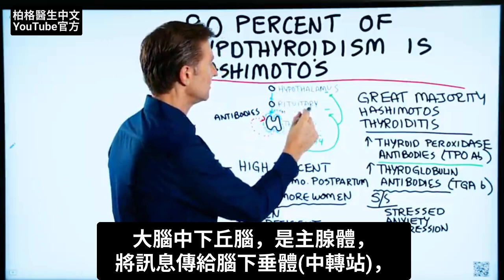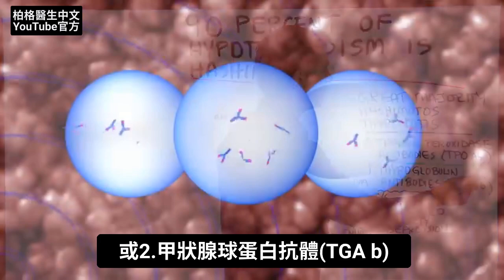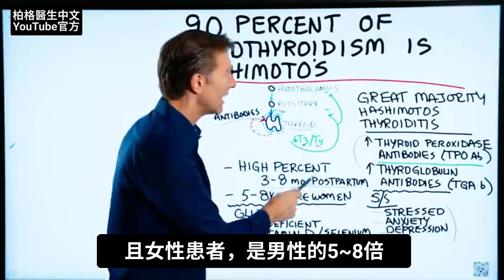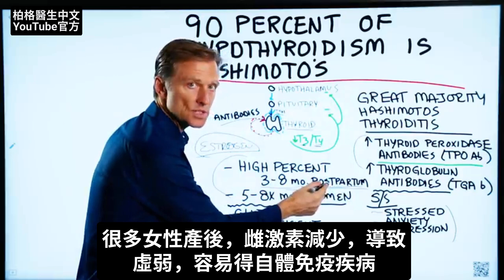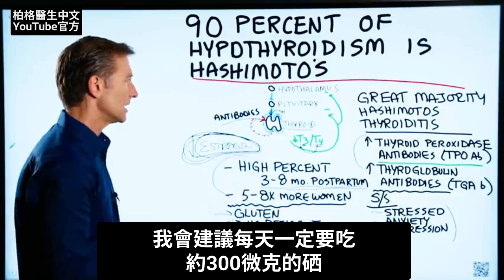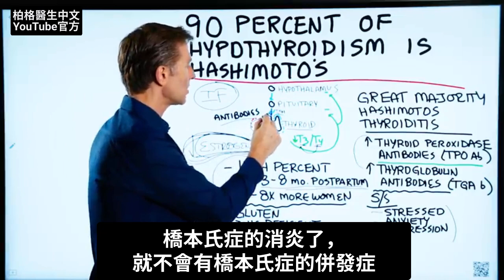甲狀腺低下,九成是橋本氏甲狀腺炎,自然療法,柏格醫生 Dr Berg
時間標記：
 0:00橋本氏症佔所有甲狀腺機能低下症的 90%
 1:13橋本氏症是一種自體免疫疾病
2:25本橋氏症的原因？
 4:25牠吃杏仁可助改善柏格醫師伯格談：大多數腺機能低下的病例（90%甚至更多）都來自橋本氏症。大腦中的下視丘，像主腺體。傳遞訊息給大腦下垂如果T3或T4（肥胖）低迷，會腦向下垂體發送訊號，從而產生更多的肥胖問題。如果有反饋迴路的免疫問題，產生抑制並引起發炎，攻擊自己的肥胖，就會有肥胖問題。橋本氏症是一種自體免疫疾病，意味著有細胞攻擊日語，淨化了胰臟持續性發炎。因此，橋本氏症與其說是甲狀腺問題，不如說是免疫問題。測試本橋氏症的最佳方法： 1 . 芭蕉過氧化物酶抗體(TBO Ab) 2. 芭芭過氧化物酶抗體(TGA b) 如果測試呈陽性，你很可能患有橋本氏症。明顯常見的症狀是壓力大、焦慮、憂鬱，或有任何其他橋本氏症的奇怪部位出現，你也可能有頭痛功能亢進症狀。有時橋本氏症是很長時間才的。你可能會出現進展，但10~15 年都不會出現症狀。造成橋本氏症的原因很多。1. 女性發生在產後 3~8個月。這種症狀的女性是男性的5~8倍。這告訴我們是雌性激素生長問題。雌性荷爾蒙是一種強抗氧化，這也是女性比男性長壽的原因之一。同樣的，產後雌激素會降低。2.吃太多的麩質，因為它會引發腸漏症。3.缺鋅4 .缺維生素T3。T3是一種強烈的抗氧化，可降低橋本氏症的活性形式，也有助於將T4（非活性催產素）轉化為T3（活性催產素）。T3是催產素的活性形式，對橋本氏症的很好。每天吃300微克的新生兒。除非你缺補充，才吃補充。先做檢查，如果你吃過量的補充，會失去病情。患有本橋氏症，現在你可以了解更多的更新，以及可以採取哪些措施來保健您的紐西蘭，使免疫系統更健康。

斷食的內部變化(中文) :   https:// youtu. be/SlzBMJvtGHo

艾瑞克柏格(Dr Eric Berg)醫生介紹： 56歲，脊椎醫生，他是弗吉尼亞州、加利福尼亞州和路易斯安那州的三州脊椎醫生，￼一直維持有效。他是全球著名的健康生酮飲食和斷食專家，也是《新體型指南》和KB Publishing出版書籍作者。他曾在霍華德大學（Howard University）擔任教授，教授學生營養學。近年來致力於媒體教育，他無暇私人看護病人￼。柏格醫生商店：https: //

免責聲明：￼ 柏格醫生￼（Dr Eric Berg）1988年從帕爾默脊骨學院（Palmer College of Chiropractic ）獲得脊骨醫學學位。“Doctor”或“DR”，醫生僅指那個學位。醫生視頻參考，不補充自我診斷，也不能替代醫學檢查、治愈、診斷、處方或建議。 本影片不會在柏格醫生和觀眾之間建立醫患關係。 在您先諮詢醫生並在習慣獲得醫學檢查、在診斷和建議之前，您不應該對健康或飲食進行任何更改。如果您的醫療狀況有任何疑問，請務必諮詢醫生或其他正確的醫療服務提供者。您從本影片或網站獲得的、建議過程治療、診斷或任何其他資訊、服務或產品等，The Health＆Wellness、Berg Nutritionals 公司和艾瑞克柏格醫生概不負法律責任。# 本橋氏症#丹麥炎#柏格醫生#